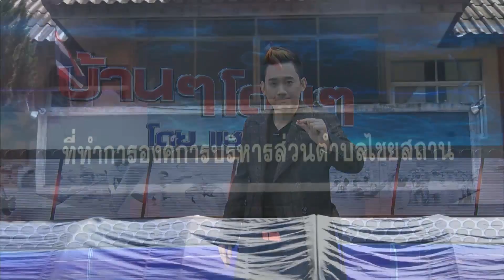Top News : ปลาหมึก ต่อยมวย (5 ก.พ. 58)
หนึบ - โกไข่กับนายสน